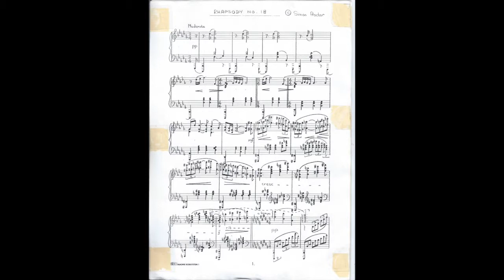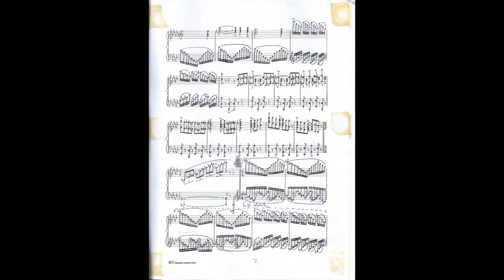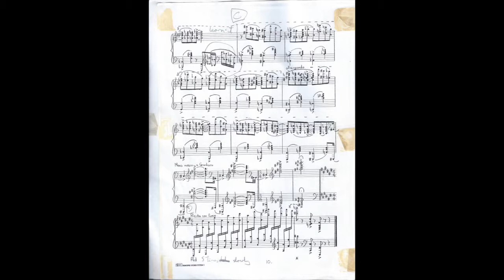Rhapsody No 18 - Simon Proctor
Rhapsody No 18 - Simon Proctor. Pianist Tyler Hay